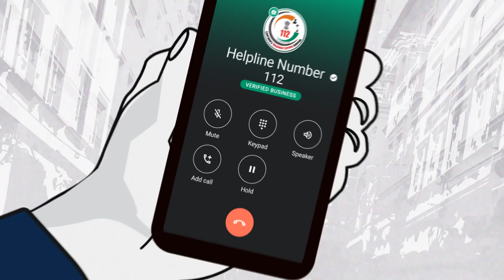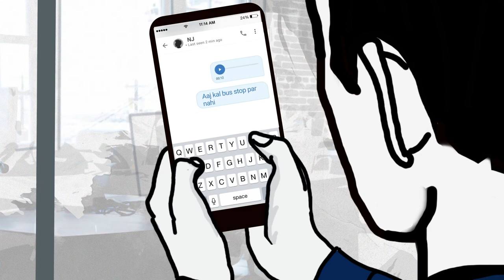Stand-up Comedian Neeti Palta says ‘ItsNotOK’, joins fight against harassment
Neeti Palta in a candid, unfiltered chat with News18 Network’s Marya Shakil, about all things funny and not so funny like women harassment! Watch this special conversation on Truecaller & News18 Network’s initiative against harassment - CallItOut because ItsNotOK.
To join our fight against harassment, visit itsnotok.in and Call It Out because Its Not OK.